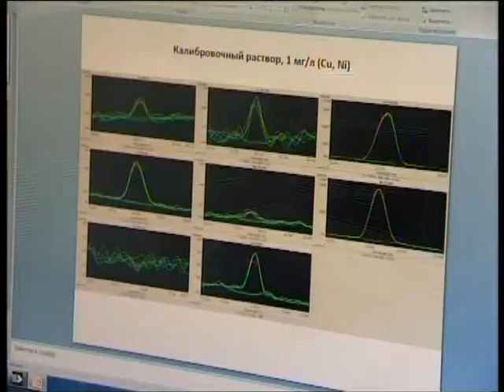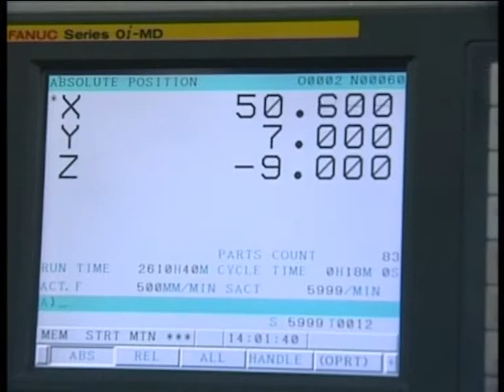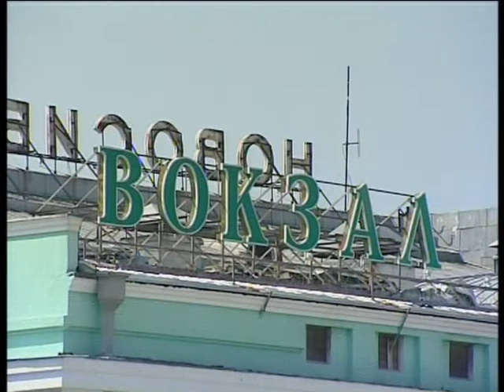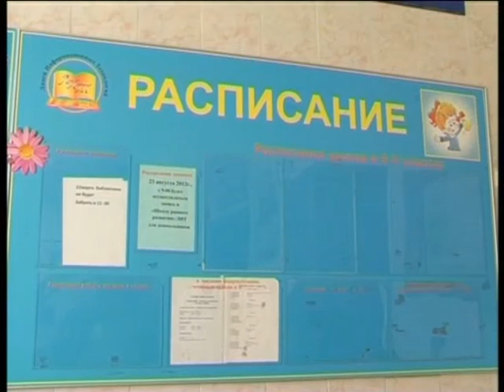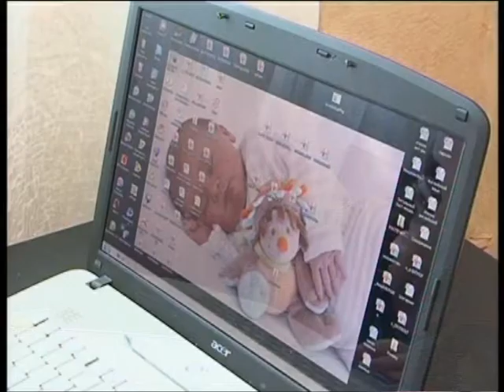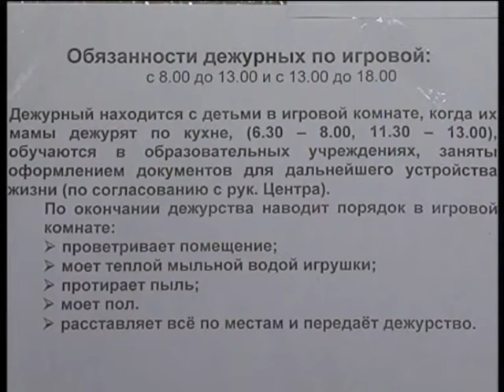"Новосибирские новости" за 07 августа 2012 года